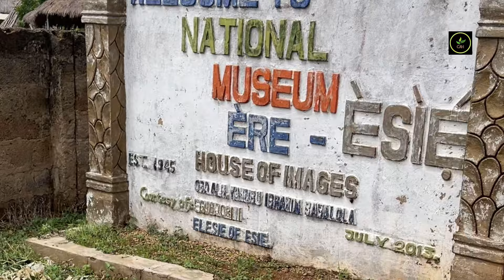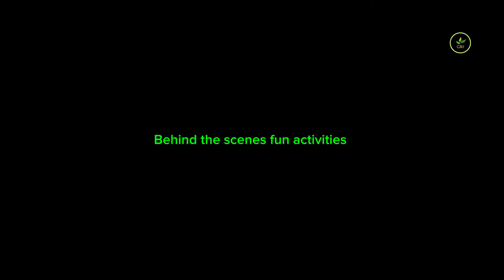COMMERCIAL PLANTAIN FIELD ESTABLISHMENT IN KWARA STATE, NIGERIA/ Field setup for our client.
Setting up a commercial plantain farm is different from setting up a backyard garden and requires professionalism to get the best results from your field.
This video will enlighten you on all the major details as implemented to setting up our client’s commercial field, in Kwara State, Nigeria.

1.	Consultancy on your farm projects
2.	Farm set up
3.	Purchase of suckers or any other farm inputs
4.	Training of your staff
5.	Farm or field evaluation
6.	Soil analysis
7.	Mentorship or any other agricultural-related activities, on any of the contacts below: